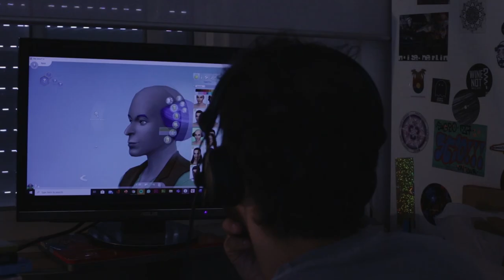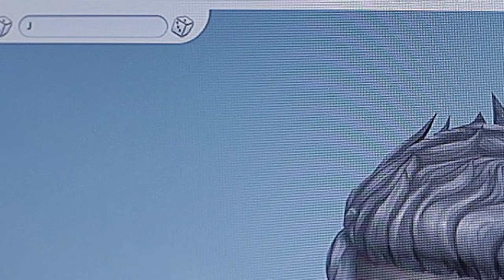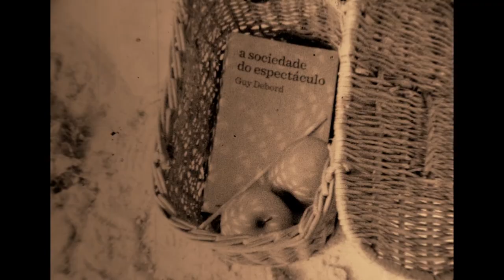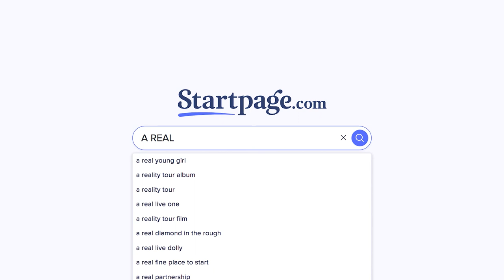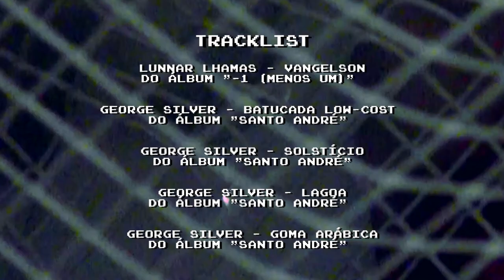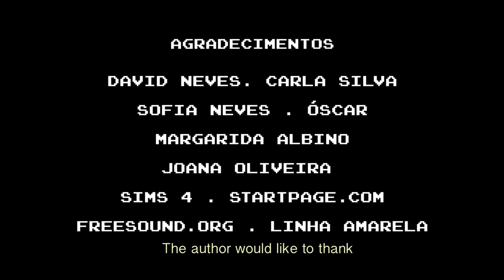THE VIRTUALITY (A Virtualidade) | André Neves (2020)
(PT)
A virtualidade é um lugar comum, um lugar real. Por vezes confundem-se os estímulos e essa realidade transforma-se numa extensão cognitiva que reside num computador ou numa máquina e que, paralelamente, assume-se como parte do nosso próprio domínio.

Realização: André Neves
Com: André Neves e Camila Vale
Imagem e montagem: André Neves e Camila Vale
Revelação de película: Laboratório Espiral
Digitalização de película: Laurent Simões

(EN)
Virtuality is a common place, a real place. Sometimes the stimuli are confused and a reality becomes one cognitive extension that resides in a computer or a machine. In parallel, it assumes itself as part of our own domain.

Direction: André Neves
With: André Neves and Camila Vale
Sound, post-production and music: George Silver
Image and editing: André Neves and Camila Vale
Super 8 Film development: Laboratório Espiral
Super 8 Film scanning: Laurent Simões

Tracklist:
Vangelson - Lunnar Lhamas | menos um (-1) 2016

Batucada low-cost
Solstício
Lagoa
Goma Arábica

credits:
David Neves, Carla Silva, Óscar, Sofia Neves, Margarida Albino, Joana Oliveira, Sims 4, freesound.org, startpage.com, Linha Amarela.

Financed by: Câmara Municipal do Barreiro